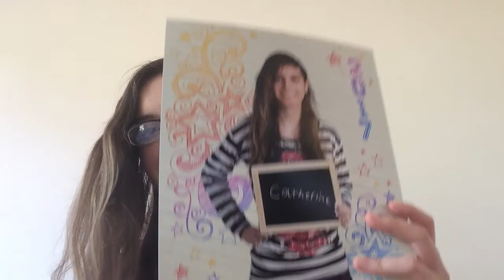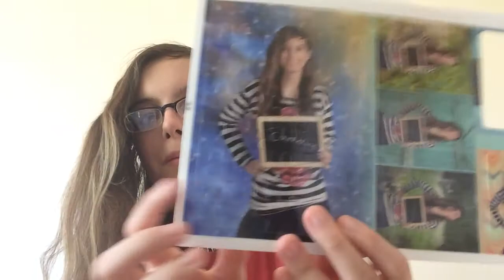On Spring Break!/How was my Day today :)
I hope you all enjoyed the video :) What do you all think of my spring picture?